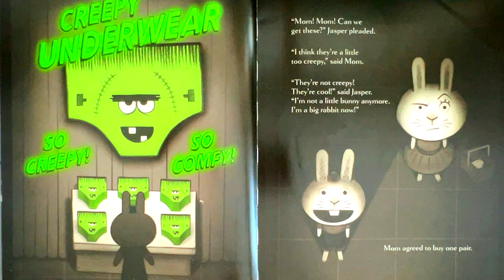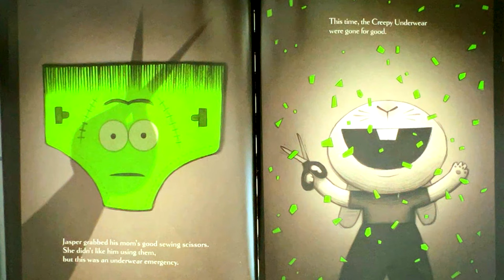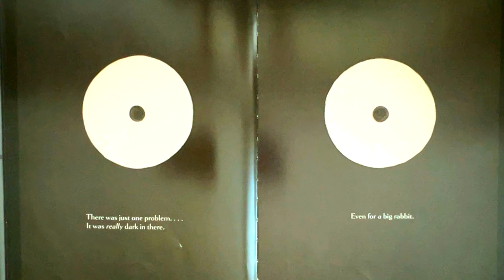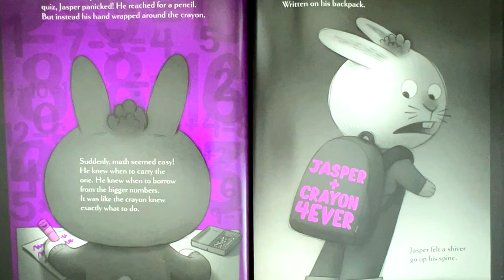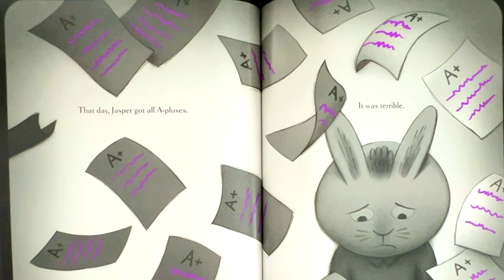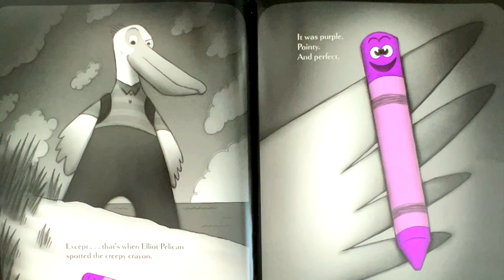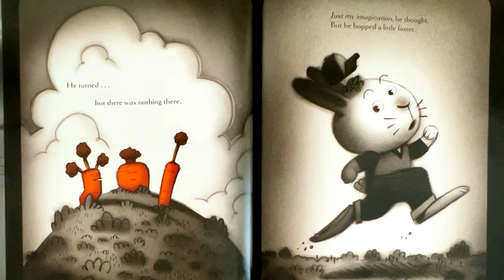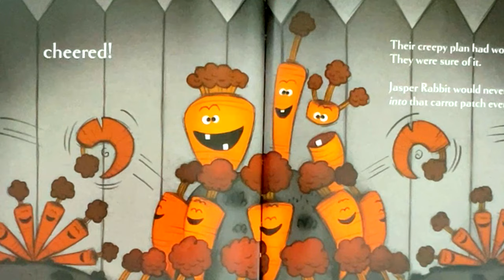3 Creepy Books By Aaron Reynolds | Kids & Family Picture Story | Read Aloud-American English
“Creepy Carrots!” is a delightful picture book written by Aaron Reynolds and illustrated by Peter Brown. Let me tell you about it:
Author: Aaron Reynolds
Illustrator: Peter Brown
Reading Age: 3 - 6 years
Language: English
Grade Level: Preschool - 3
Publisher: Simon & Schuster Books for Young Readers
Summary: Jasper Rabbit loves carrots—especially the ones from Crackenhopper Field. He eats them on his way to school, during Little League, and even while walking home. But one day, something strange happens: the carrots start following him. Or do they? Is it all in Jasper’s imagination, or are the carrots truly out to get him? This clever picture book combines humor, suspense, and stylish illustrations by Peter Brown. It’s all fun and games… until you get too greedy! 🥕👻

You can find this delightful tale on Amazon, where it has received rave reviews and a 4.8-star rating from over 5,200 readers. It’s a perfect read for little ones who enjoy a touch of whimsy and a dash of spookiness! 📚🎃

Additionally, Aaron Reynolds has authored two more books in the Creepy Tales! series:

Creepy Pair of Underwear!: A hilarious (and just a little creepy) story of a brave rabbit and a very weird pair of underwear. Jasper Rabbit is NOT a little bunny anymore. He’s not afraid of the dark, and he’s definitely not afraid of something as silly as underwear. But when the lights go out, suddenly his new big rabbit underwear glows in the dark. A ghoulish, greenish glow. If Jasper didn’t know any better, he’d say his undies were a little, well, creepy. Jasper’s not scared obviously, he’s just done with creepy underwear. But after trying everything to get rid of them, they keep coming back!

Creepy Crayon!: The third book in the series features a young rabbit and his peculiar encounters—featuring a sinister crayon. (AI generated.).